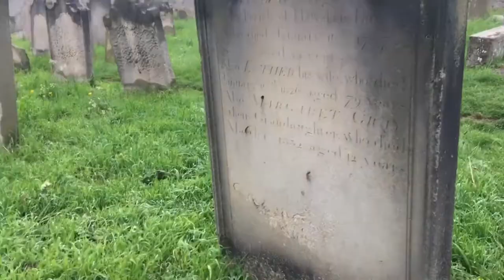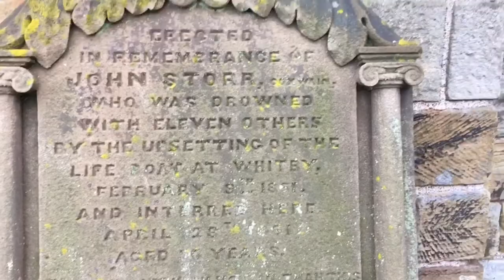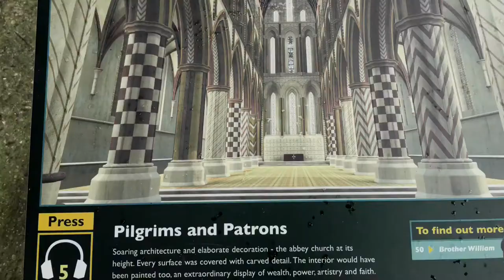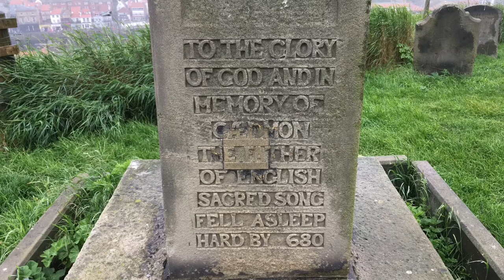Draculas Abbey, Whitby, Northern Yorkshire, UK!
Here is an awesome place to visit! It was cold and windy..a perfect day for exploring crazy places like this.